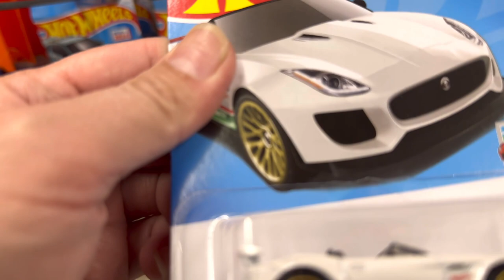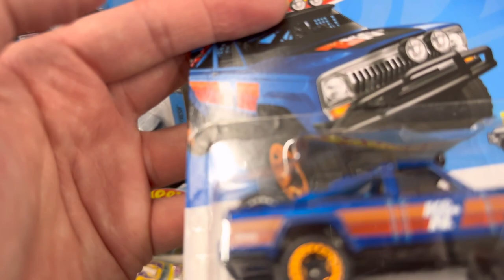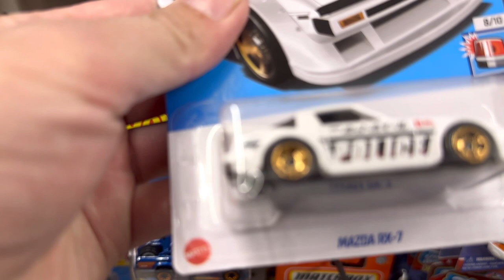Dollar tree hunting hot wheels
hotwheels in this video I drove 30 minute just to look for a hot wheels end up finding nothing but luckily never know what you find.

-timestamps-
00:00:00 - intro
00:04:30 -  end